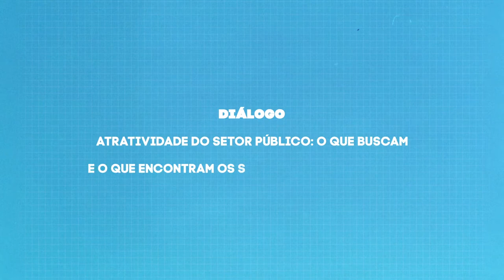3. Atratividade no setor público [DGP 11.02.2015]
Atratividade no setor público: o que buscam e o que encontram os novos servidores quando prestam concurso público.

Bloco 3: Palestra "Brasil, o país dos concursos?", com Fernando de Castro Fontainha.

Fernando de Castro Fontainha, professor da Fundação Getúlio Vargas, do Rio de Janeiro.

Fontainha se apresentou e abordou um pouco sobre o que é seu trabalho científico, que é o estudo do concurso público no Brasil. Durante a palestra, ele irá onectar o Estado com a sociedade, ou seja, as instituições com os indivíduos. Ele questiona se o setor público é procurado pelos “concurseiros” por idéias ou por vocação?

A atual forma de ingresso no serviço público é pouco inspirada em bases vocacionais, analisa. Pois o concurso público não é voltado para a organização e qualidade do serviço público, mas para proteger os interesses do candidato.

Segundo ele, isso propicia a “flexibilização horizontal”, que se baseia no fator de que a dificuldade para passar nos concursos incentiva o candidato a buscar vagas em instituições que não eram sua primeira opção apenas pelo desejo de trabalhar no serviço público, mas em um nível econômico semelhante ao desejado. Ele considera isto como um mal, que gera um desperdício de talento incomensurável. Fora isso, há também a “flexibilização vertical”, que devido a sua formulação pode até ser mais danosa do que a primeira, pois é àquela situação onde o candidato se propõe a trabalhar em uma área que ele não pretende, em um nível econômico abaixo do que ele deseja, apenas para estar dentro do serviço público para poder estudar e se preparar para passar no concurso preferido, o que, segundo Fontainha, prejudica, em última análise, a própria prestação de serviços ao cidadão, já que estes funcionários não se interessam pelo próprio trabalho e não se preocupam com sua eficiência.

Data: 11/02/2015.
Auditório do COPOM/PM.